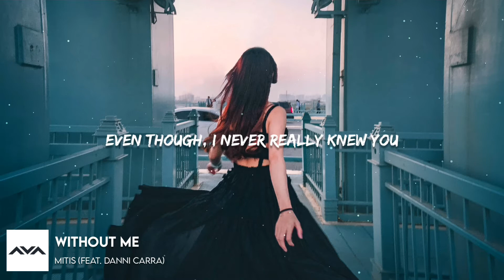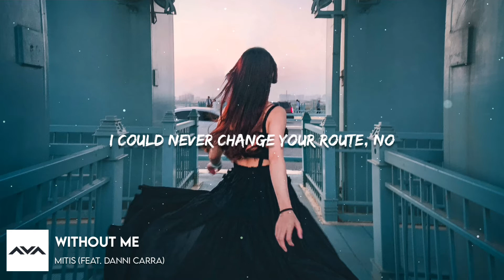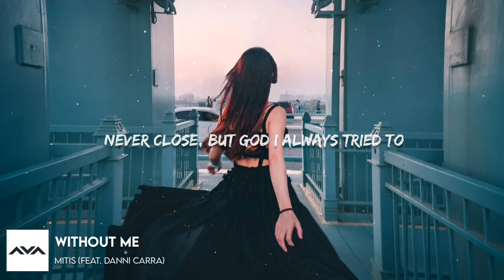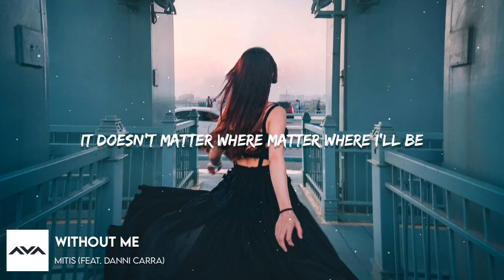MitiS - Without Me (Lyrics) feat. Danni Carra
MitiS - Without Me (feat. Danni Carra)

🎧 Lyrics :

Clarity wasn't really our thing
Calling me, so you could do the talking
Late nights always at my place, yeah
High off the shit you think would save ya
Even though, I never really knew you
Letting go, is something I just can't do
How would it be if I knew better
To just stay inside and wait for good weather

That our colors faded
Keep on fanning the flame
To burn it all away
End it how it we started

Cuz you look happier happier without me
It doesn't matter where matter where I'll be
But I could never figure it out
I could never change your route, no
Without me without me...

Never figure it out
You look happier

I feel you now, only in my dreams
Dunno how, it became so haunting
Masking the pain cuz I'm still missing
Even though I'm the only one losing
Never close, but God I always tried to
Let you know, giving more than I was meant to
Too much has changed giving in like this
But this melody's holding me captive